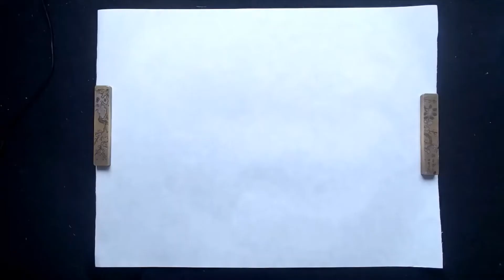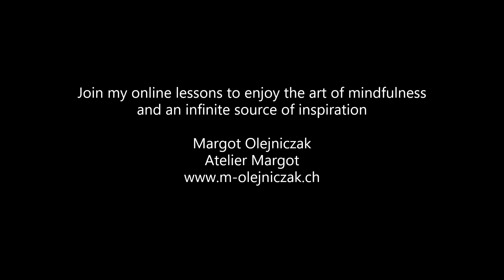Ink painting - the ox and the musician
discover how to paint a beautiful scene of a young shepherd with its gentle ox